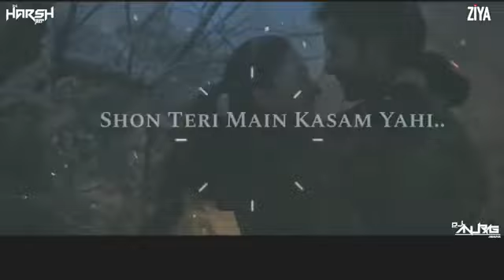MAIN Tera Ban Jaunga remix by dj ziya X Djharshjbp